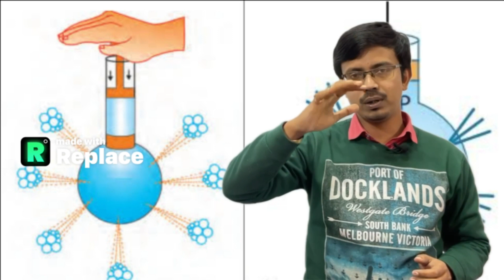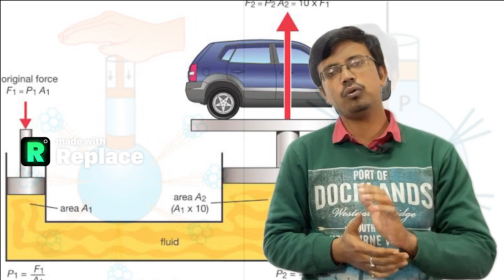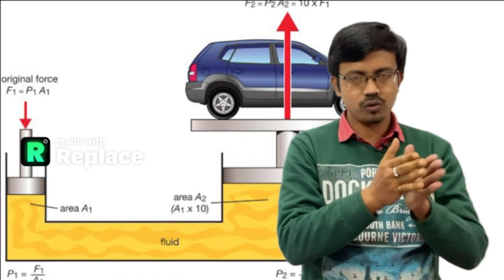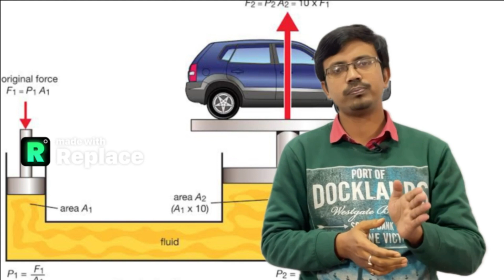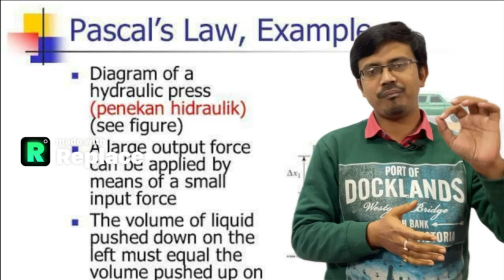What is Pascal's law? / Pascal's law of liquid./ Pascal's law class 11 physicis / Pascal's Law /